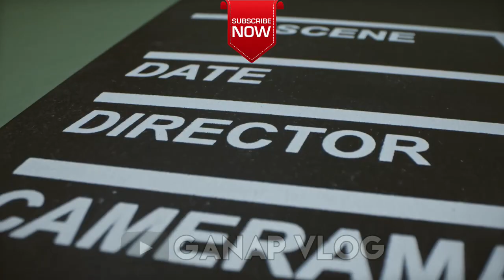Kim Chiu TUWANG-TUWA KARGAHIN si BABY BEAN ni ANGELICA PANGANIBAN!